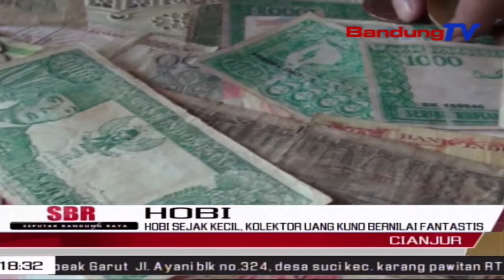Hobi Sejak Kecil, Kolektor Uang Kuno Bernilai Fantastis | SBR | BANDUNGTV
SBR | BANDUNGTV | FARHAT MUMTAZ | Seorang bapak di Kabupaten Cianjur, memiliki hobby unik yakni mengkoleksi uang kuno dari berbagai negara, yang semakin lama semakin berharga. Baginya, mengkoleksi uang kuno menjadi kepuasan tersendiri, karena nilai sejarah dari mata uang teresebut.